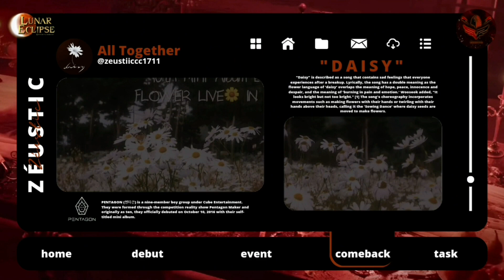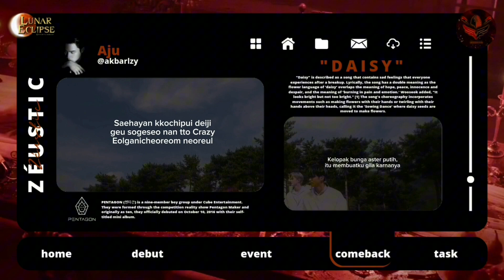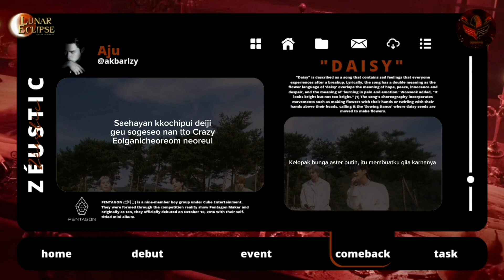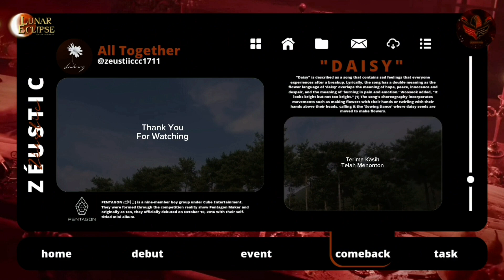Zéustic - Daisy (Pentagon Cover)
╭┈─┈┈୭͓ 𝐙𝐄́𝐔𝐒𝐓𝐈𝐂 ᯽
🎐 𝐌𝐞𝐦𝐛𝐞𝐫𝐬 :
• Aju Lazuli`D.O : Captain, Main Vocal
• Jay Matteo`Jay  : Lett, Lead Vocal¹, Lead Rapper²
• Jeyh Calvienno`Sunwoo : Lead Rapper¹, Vocalist
• Vian`Heeseung : Main Rapper
• Chanun`Younghoon : Lead Vocal², Rapper*

╰┈─┈─┈┈┈─┈┈𖣔❥ᰰຼ⭏

📍 𝐓𝐇𝐀𝐍𝐊𝐒 𝐓𝐎 :

🎙️  𝐀𝐮𝐝𝐢𝐨 𝐄𝐝𝐢𝐭𝐨𝐫 : Zéustic
🎛  𝐀𝐮𝐝𝐢𝐨 𝐌𝐚𝐬𝐭𝐞𝐫𝐢𝐧𝐠 : Zéustic
🎥  𝐕𝐢𝐝𝐞𝐨 𝐃𝐞𝐬𝐢𝐠𝐧 & 𝐄𝐝𝐢𝐭𝐨𝐫 : Chanun
🎧  𝐁𝐚𝐜𝐤. 𝐕𝐨𝐜, 𝐇𝐚𝐫𝐦𝐬, & 𝐀𝐝𝐥𝐢𝐛𝐬 : Zéustic